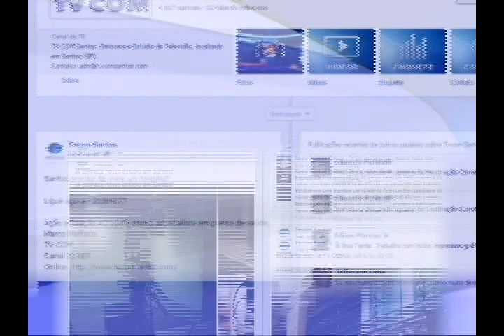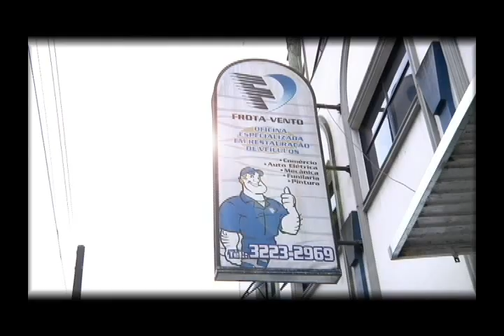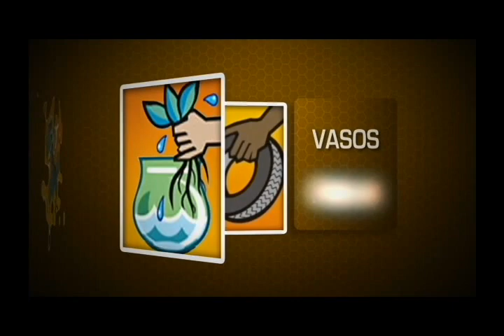DEBATE 01-07-2014 BALSI ROSILMA E ESCANDOM